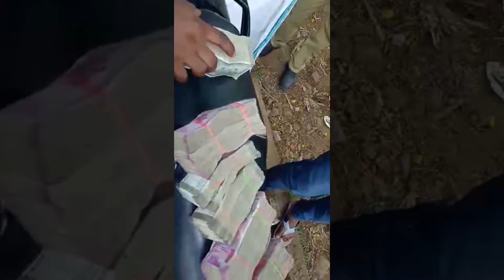வண்டி பெட்ரோல் டேங்கில் 48 லச்சம் பணம் சிக்கியது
ABOUT ATOZ IN TAMIL: Hi My Name is Jagadeesan, I love to make videos about gadgets, general news, tech news, reviews, tips, and tricks. My purpose in making this channel is to make you up to date with the latest tech and general news.